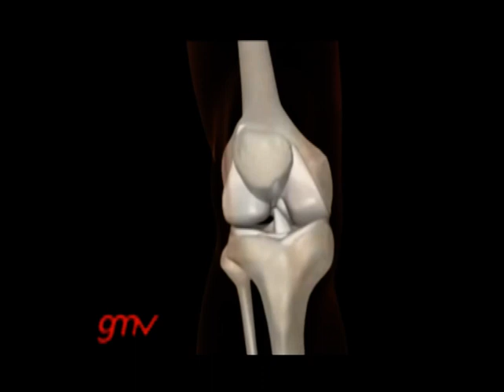Historia de Radamel Falcao (Mónaco 2016)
¿Volvería usted a llamar al Tigre a la selección Colombia?